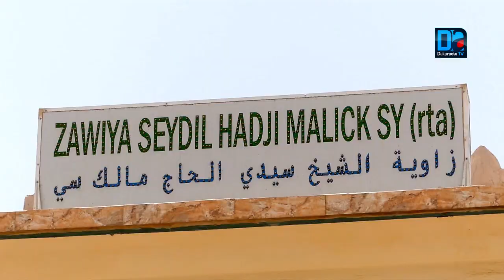Abdoulaye Dièye présente ses condoléances aux familles Sy de Tivaouane et Seck de Thiénaba